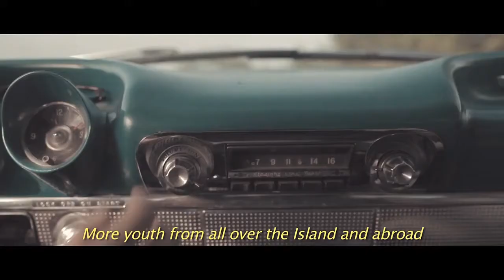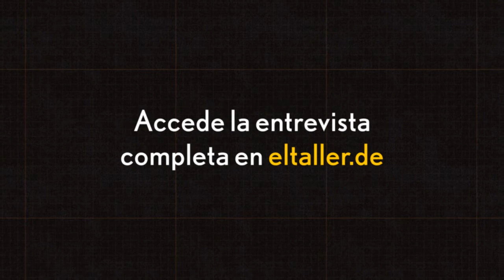Orlando Torres y Yinuo Wang presentan REVOLT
Reportaje; Amanda Hernández
Cámara y edición: Félix De Portu
Edición de sonido: Christian Olmeda
Fotografía: Leonardo Laboy